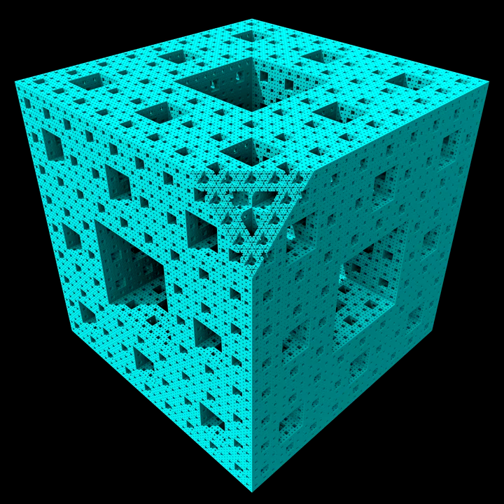[8000x8000p60] Die Schiefschnitteigenschaften des Menger-Schwammes in 8K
Wenn man den Menger-Schwamm schief anschneidet, ergeben sich interessante Strukturen wie Sterne oder Dreiecke. Auch die Selbstähnlichkeit ist ein Thema. Erstellt mit mandelbulber2. Pro Frame wird jeweils ein weiteres Stück entfernt. Das Schneiden erfolgt linear, das heißt, die Grenze des Fraktals wird mit jedem Frame um denselben Wert gesteigert. Jenseits der Grenze wird das Fraktal nicht gerendert. An dieser Grenze sieht das Fraktal abgeschnitten aus. Und man kann einiges über Eigenschaften von Quadraten und Dreiecken lernen. Viel Spaß!

Zeitstempel:
00:00 Beginn
00:13 Oberste Iteration (größte Würfelleerform) angeschnitten
00:20 3 Würfelecken angeschnitten, Verbindung in der Mitte wird aufgelöst
00:30 Halber Fortschritt beim Vorgang (Frame 1800)
00:40 Ähnlichkeiten zum Mitsubishi-Logo

MengerCut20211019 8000x8000p60 x265 lossless medium 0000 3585 mit Musik

Werk von Nintendokater unterliegt der Lizenz CC0 1.0 Universell (CC0 1.0)
Public Domain Dedication Obwohl nicht nötig, wird eine Quellenangabe empfohlen, um Verdacht der Urheberrechtsverletzung vorzubeugen.